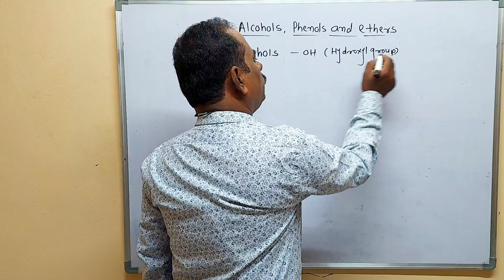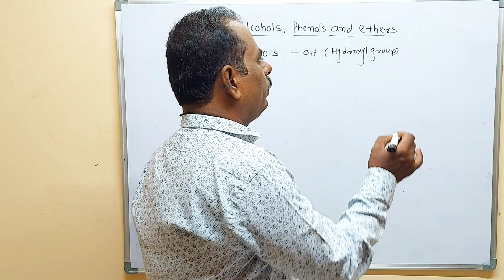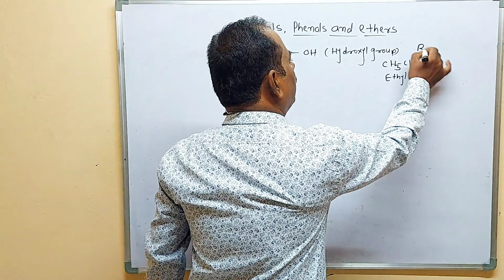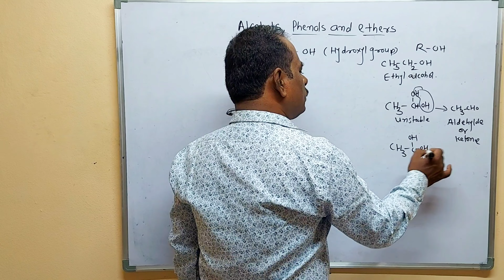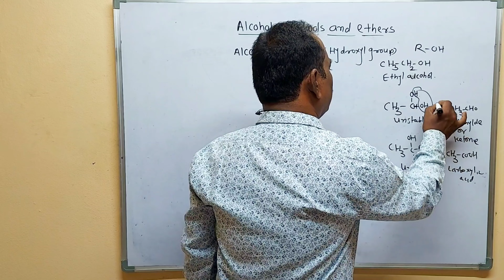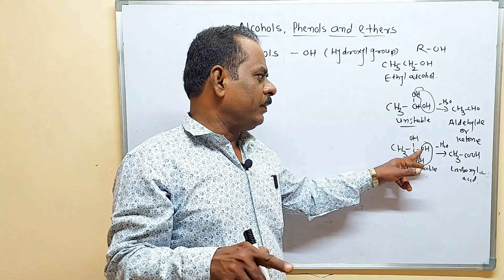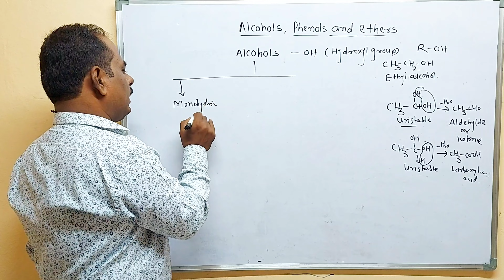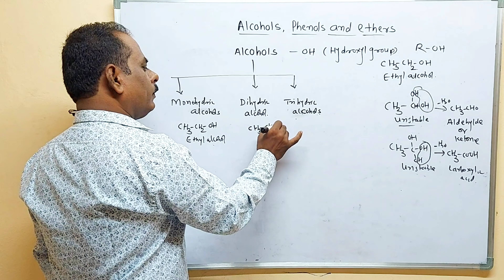Alcohols, Phenols and Ethers | Chapter 11 |Class 12th | CBSE and state board |H.S.C.board | unit 11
Marathiexplanation 00:00-04:23
Englishexplanation 04:24-16:39
Alcohols :- When the hydrogen H atom of aliphatic hydrocarbons is replaced by one or more hydroxyl groups ( -OH) are called alcohols.
 Classification :- Depending upon number of hydroxyl  groups present in one molecule of alcohols they are classified into four types as follows :-
a) Monohydric alohols :- The alcohols which contain only one -OH group in their molecule are called monohydric alcohols or simply alcohols .e.g. ethyl alcohols.
b) Dihydric alcohols :- The alcohols which contain two -OH group attached to different carbon atom are called dihydric alcohols . They are also known as diols or gylcols ,e.g. ethylene glycol.(Ethane 1,2diols)
c) Trihdric alcohols :- The alcohols which contain three hydroxyl groups attache to different carbon atoms are called trihydric alcohols .They are also knonwn as triols or glycerols. e.g. gylereine or glycerol ( propane 1,2,3 triol)
d) Polyhydric alcohols :- The alcohols which conatain more than three -OH groups in their molecule are called polyhydric alcohols. e.g. Sorbitol.
 *Monohydric alcohols further classified on the basis of position of _OH group and type of hybridisation of Carbon to which _OH group attached.
1) Classification of monohydric alcohol on the basis of position of -OH groups.
 i) Primary alcohols : The alcohols in which the hydroxyl groups (-OH) is attached to a primary carbon atom is called primary alcohols. e.g. ethyl alcohols
ii) Secondary alcohols :_ The alcohols in which the _OH group  is attached to a secondary carbon atom is called secondary alcohols e.g. iso propyl alcohols.
iii) Tertiary alcohol :- The alcohols in which the _OH group is attached to a tertiary carbon atom is called tertiary alcohol. e. g. t. butyl alcohols.
* Classifilcation of monohydric alcohols on the basis of type of hybridisation of C atom to which _OH group attached.
1) Vinylic alcohols :- The alcohol in which _OH group attached to carbon atom of carbon -carbon couble bond i.e. Sp2 -hybridised C- atom.  e.g. vinyl alcohol (Ethenol)
2) Allylic alcohols : The alcohol in which _OH group attached to a Sp3-hybridised carbon atom next to the carbon-carbon double bond  i.e. allylic carbon. E.g. prop-2-en1-ol .
3) Benzylic alcohol :- The alcohol molecule in which -OH group attached to a Sp3 hybridised carbon  atom next to aromatic ring. e.g. Phenyl methanol.

  Homework :-
Q.1) What are alcohols ? How are they classified ?
Q.2) What are monohydric alcohols ? How are they classified ?
Q.3) Define :- a) vinylic alcohols  b) allylic alcohols   c) benzylic alcohols or aromatic alcohols.